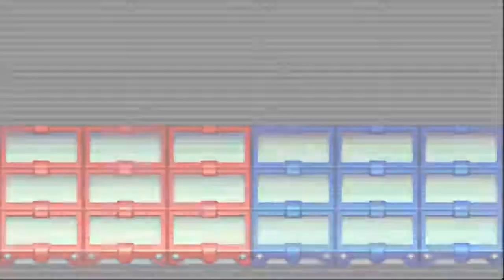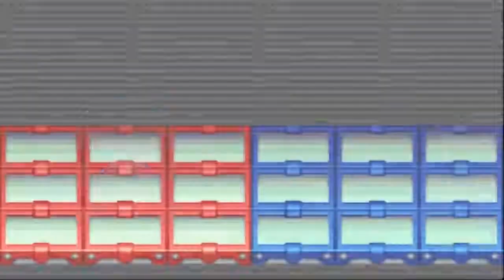Lets play Megaman Battle Network 2 - part 63 (German)